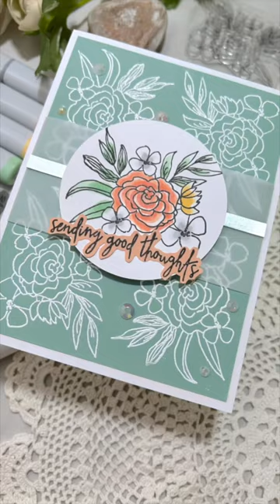Day 2 Crafty Advent Calendar-Spellbinders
It's Day 2 of the Crafty Advent Calendar by  @spellbinders   Let's open up door two and make a card!